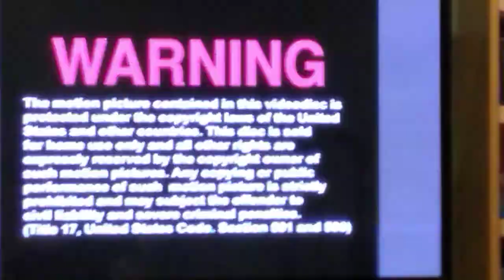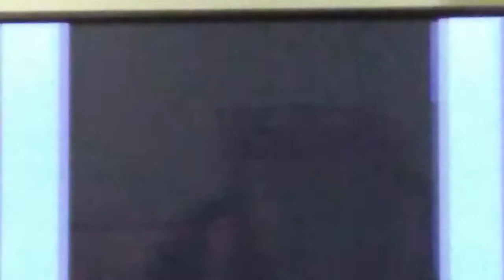Opening To Jurassic Park 2000 DVD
Here's the Order:
1.Warning screen
2.DVD menu
3.Universal DVD promo
4.Universal Pictures logo